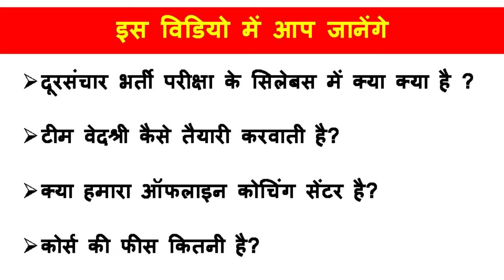Uttarakhand Doorsanchar Police | Online Course | Vedashree Learning App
Dear Students, we get some calls regarding Uttarakhand Doorsanchar Police Online Course and Offline Course. In this video, we will try to clear your doubts and tell you how we will help you in your success journey.

Uttarakhand Doorsanchar Police Syllabus